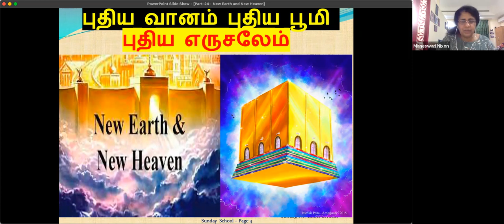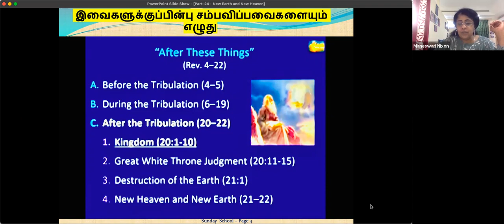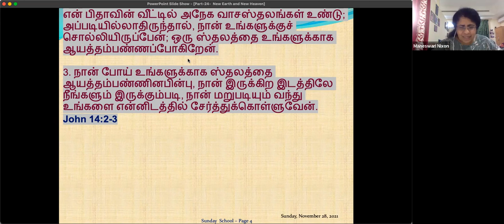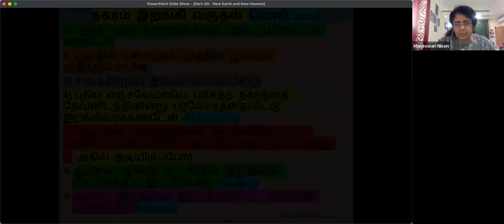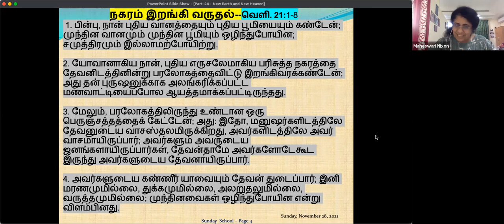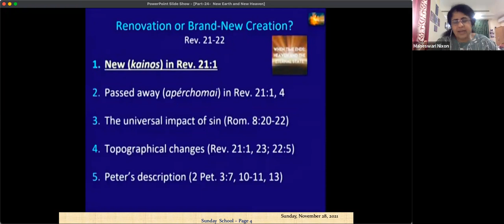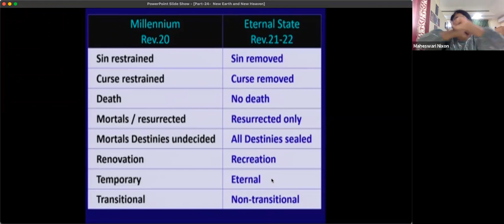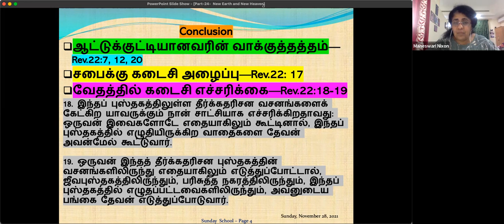Part-24 [ETE] What is New Heaven, New Earth and New Jerusalem-Preacher- Maheswari Nixon B.E , M.Div.